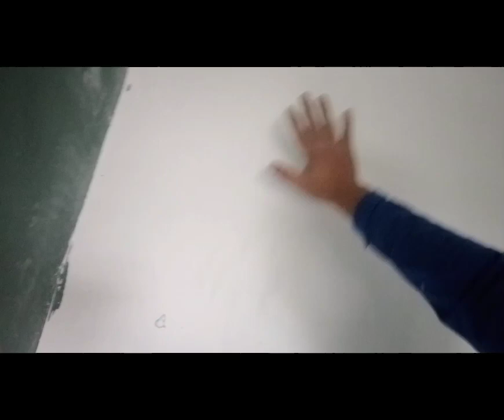re - painting works